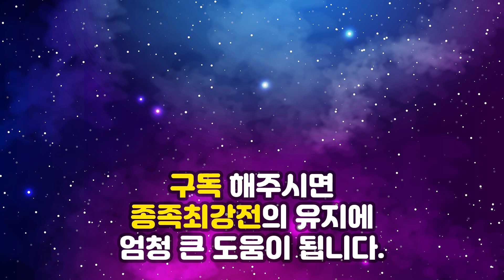KCM레이디스 종족최강전 시즌1 1주차 4경기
캐스터 김철민과 스타크래프트 리마스터로 함께하는 KCM종족최강전!

이번경기는 레이디스 종족최강전 정규시즌 시즌1입니다.
레이디스 종족최강전은
투혼 글래디에이터 블록체인SE 오버워치 순서로 진행됩니다.

저그 : 카덴지 / 또봉순 / 남덕선
테란 : 다린 / 혜리 / 보라
토스 : 초롱빡 / 알밤맨 / 애공

4경기 : 또봉순 vs 혜리 오버워치